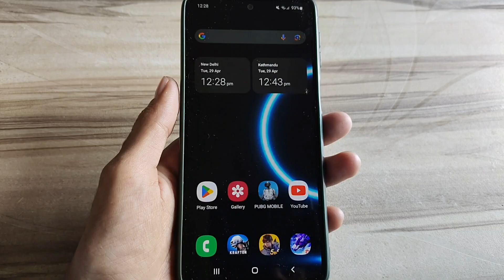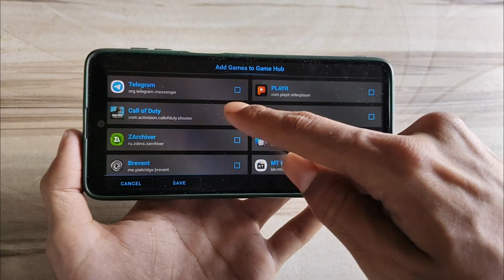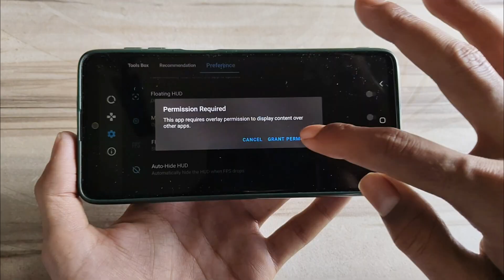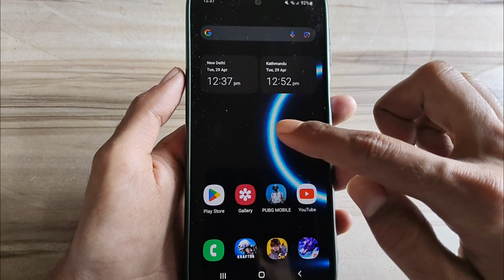Unlock 120fps Android + Game Turbo No-Root 100% Working | Max FPS Fix Lag - No Root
lag fix
fix lag
overclock performance
overclock games
overclock android
no root
performance tweaks
boost performance
lag fix
game booster
overclock gpu
overclock device no root
overclock cpu
overclock
performance
optimize android
90fps
tweaks
fix fps drop
120fps
overclock root
root
overclock phone
overclock mobile
90 fps unlocker magisk module
module magisk unlock fps
90 fps support magisk module
90 fps unlock magisk module
magisk modules
90 fps magisk module pubg
90 fps magisk module bgmi
magisk module
module magisk
modul magisk 90fps
90fps magisk modules
90 fps module magisk
module magisk 90fps
90fps magisk module
90 fps magisk module
pubg test
bgmi test